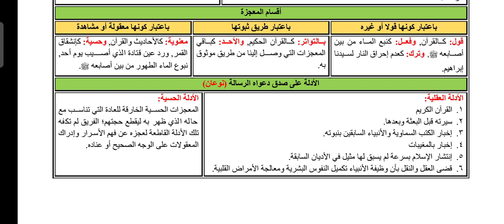تلخيص وموجز القول السديد في علم التوحيد. صفات الرسول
صفات الرسول